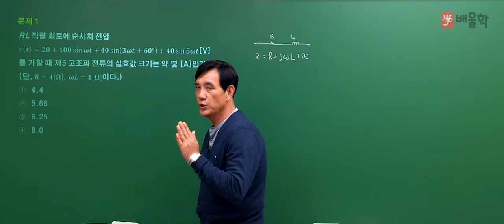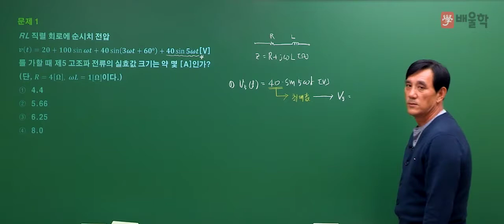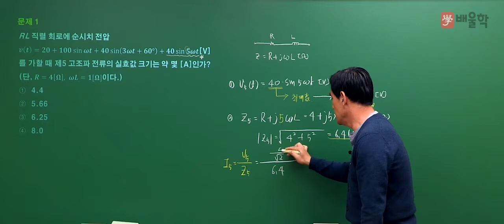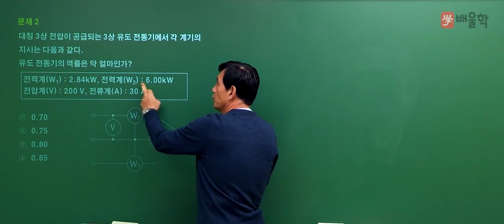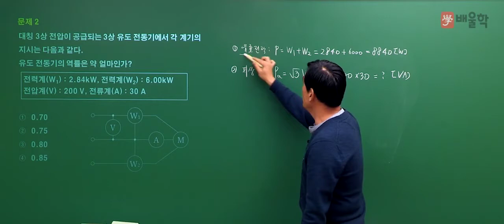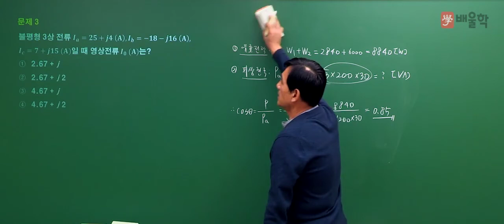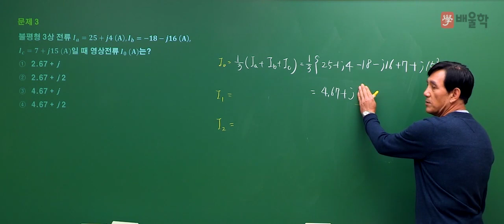[전기기사/전기공사기사 필기] 2020년 4회 필기 기출 풀이 4과목 회로이론 - 윤석만 교수님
2020년 4회 전기(공사)기사 필기 4과목. 회로이론 기출문제 해설 강의!